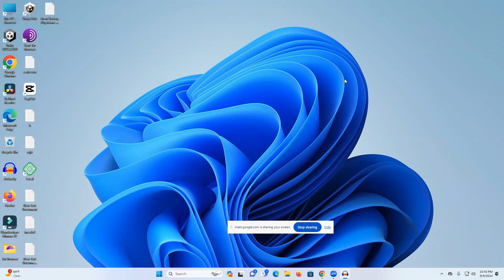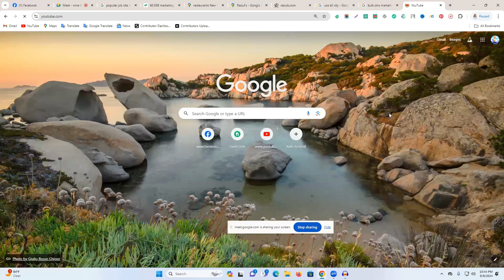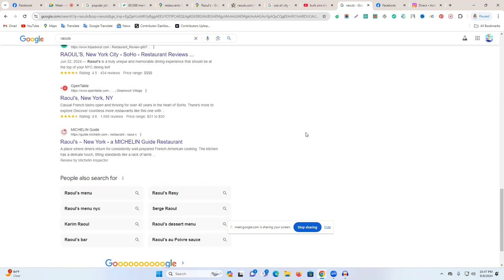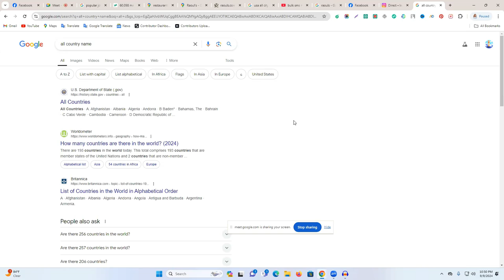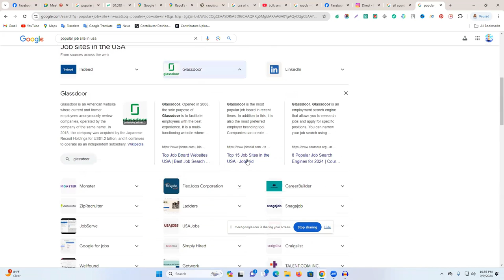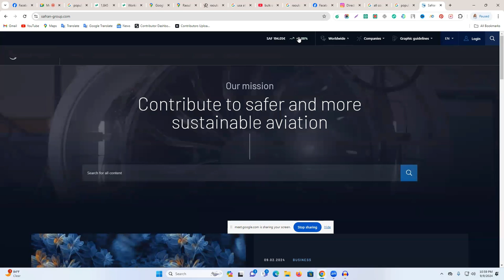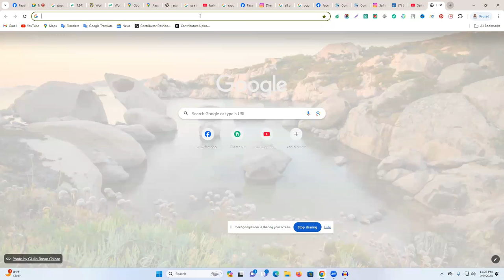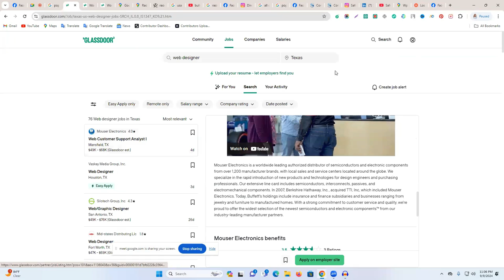মার্কেটপ্লেসের বাইরে ক্লায়েন্টের খনি | How to Get Out of Marketplace Client | Client Hunting Course